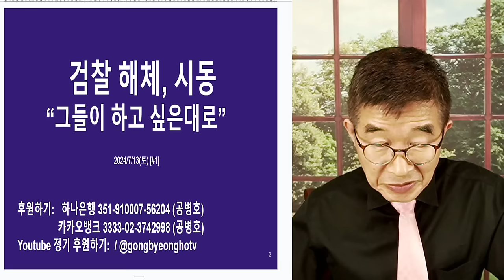불길한 징후 / 조기에 진화해야 / 특히 발화 가능성이 높은 것이라면 / 세상이 마땅히 돌아가야 하는 것만 강조하고, 실제로 돌아가는 것을 무시하면 가는 수가... [공병호TV]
Bitcoin : 3MTW849AkP2ftLeSK2teZHMmzLu7Z83s9U